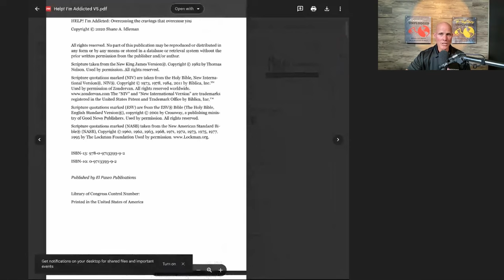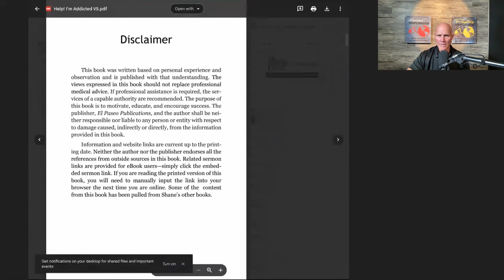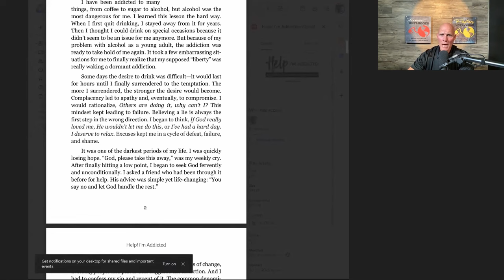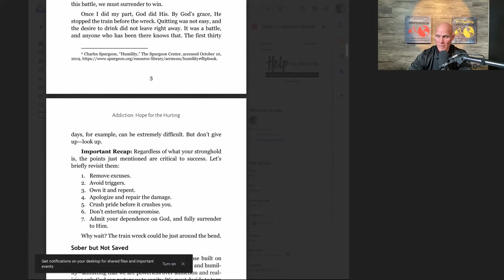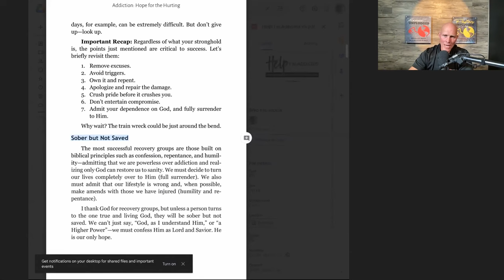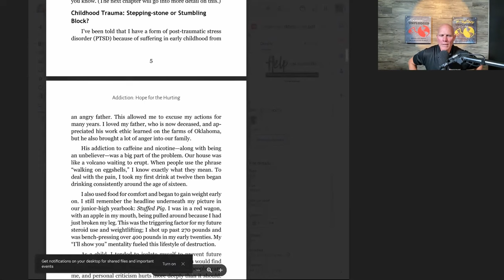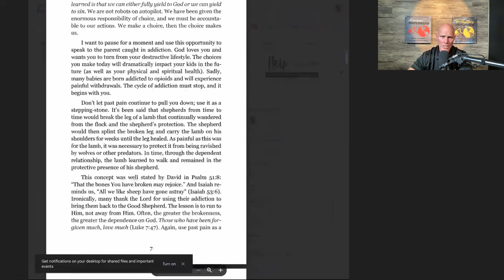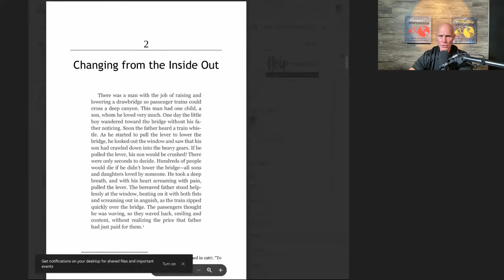Help I'm Addicted: Chapter 01 - Hope for the Hurting | Idleman Unplugged